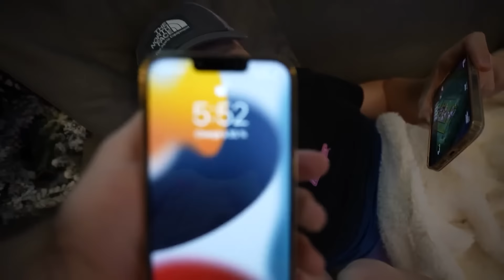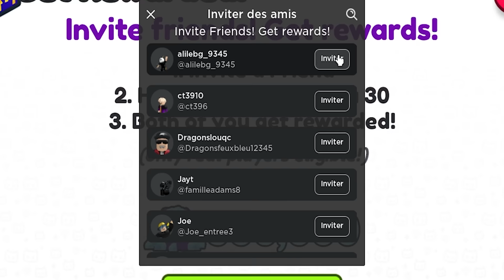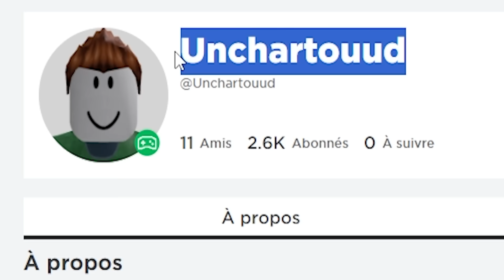L'addiction qui m'a ruiné